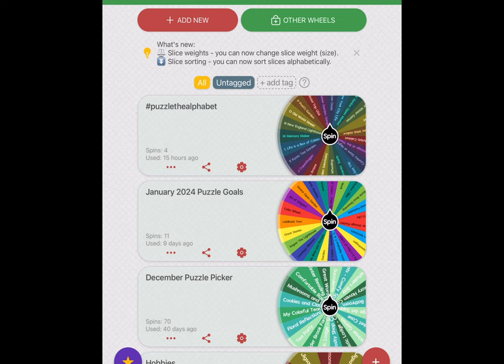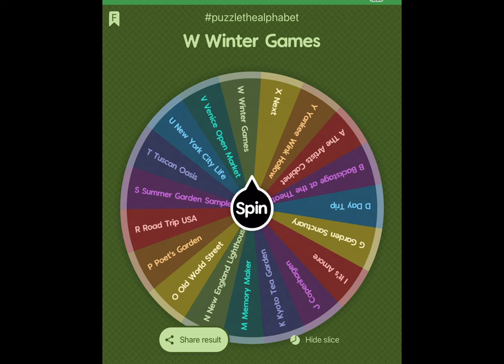Jigsaw Puzzle | White Mountain | Winter Games